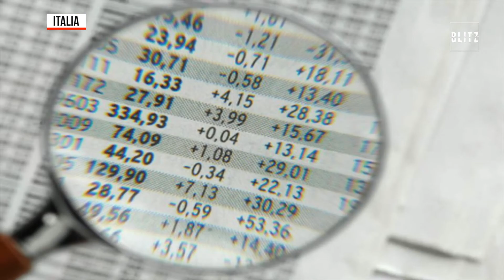In arrivo la lotteria degli scontrini. Come funziona?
La lotteria degli scontrini è la nuova misura anti-evasione fiscale che entrerà in vigore dal 1# gennaio 2020